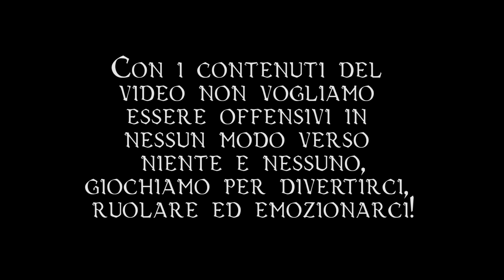FABULA VITA | Atto I - Aurora a Fiorcalla | Problemi al mercato | E2Parte3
Benvenut a tutt!

Iniziata una nuova campagna di D&D 5E, ho deciso, per non lasciarla andare perduta nel tempo, di registrarla e ricaricarla qui, spero vi divertiate a guardarla come noi ci siamo divertiti a giocarla!
Giochiamo alla vecchia maniera, al tavolo, con miniature e disegni estemporanei per alcune mappe, non vi offendete se non sono riuscito a farvi vedere proprio tutto!

Il sistema di gioco è D&D 5E, ma ambientazione, campagna e alcune regole sono homebrew! Mi piace trovare sempre nuove situazioni e sfide da presentare ai giocatori, e in questa campagna in particolare, ad esempio, i personaggi per ora sono bambini, senza livelli di classe, competenze e BG.

Noi giochiamo per divertirci, se poi vi divertite anche voi, tanto meglio no?